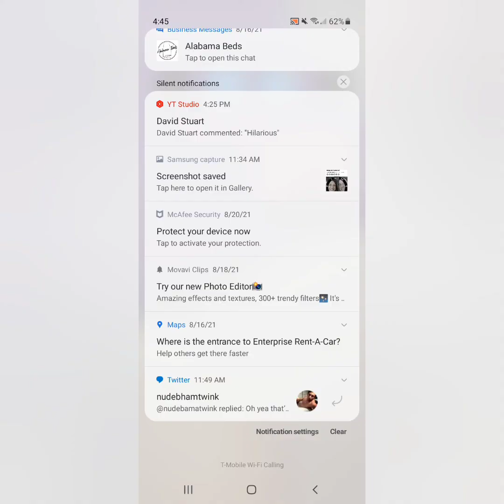The C Show. DanKorn tells BraxtonBragg stories Part 4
Author and Historian Dan Korn tells Braxton Bragg stories.